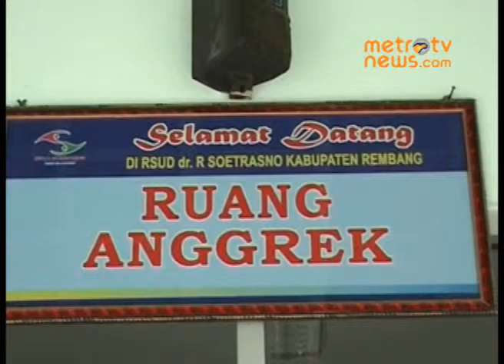Niat Berobat, Suami Malah Telantarkan Istri di Bus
Malang: Seorang wanita tuna wicara asal Malang, Jawa Timur, terpaksa dilarikan ke RSUD Sutrasno Rembang karena sakit, setelah diterlantarkan suaminya di atas bus untuk keperluan berobat alternatif di Purwodadi. Karena kondisinya lemah, sementara waktu Yaminah dirawat inap di rumah sakit tersebut, Kamis (16/1). (Udin Ali Nani